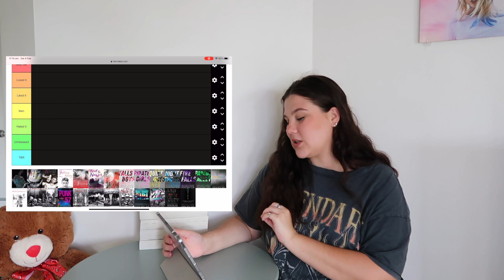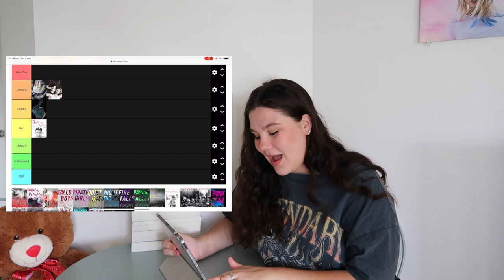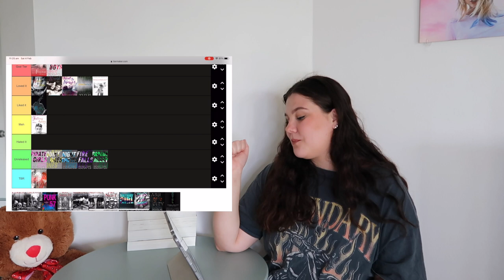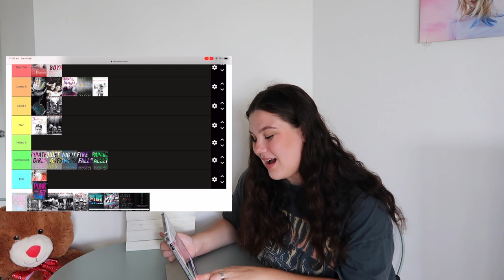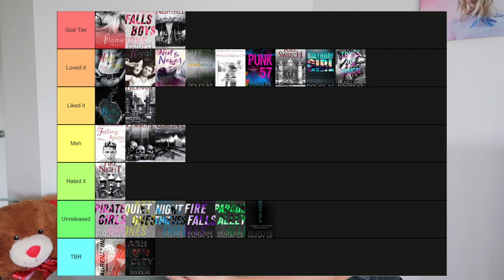ranking every penelope douglas book + a guide to penelope douglas!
hey guys today i decided i would be tier ranking every penelope douglas book plus give you all a complete reading order and guide to Penelope douglas books!